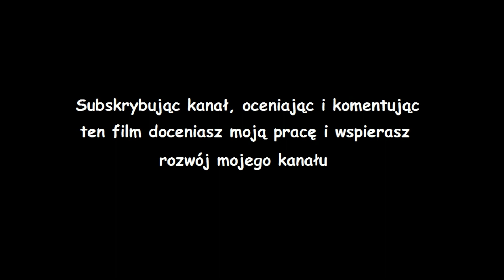Gothic pasta - Diss na latarnika Jacka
Tym razem coś innego :D Przyjrzymy się latarnikowi, który wcale nie jest taką pozytywną postacią na jaką się kreuje ;)

Pasta zaczerpnięta z grupy "Gothicowe pastwisko".